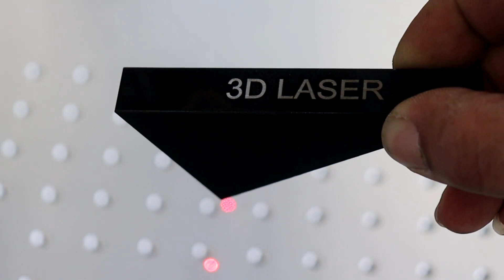MÁQUINA DE GRAVAÇÃO A LASER 3D - Conheça a máquina mais revolucionária do mercado!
ADQUIRA JÁ NOSSO TREINAMENTO EAD COMPLETO com mais de 100 aulas - acesse para saber todos os benefícios

Fala galera! Tudo beleza? Hoje temos um REVIEW da nossa máquina a laser 3D, o vídeo está incrível! Assista até o final!

Você sabia que com ela conseguimos gravar objetos irregulares, fazer imagens em baixo relevo em 3D e muito mais? Dá uma olhada em tudo que essa máquina pode te oferecer!